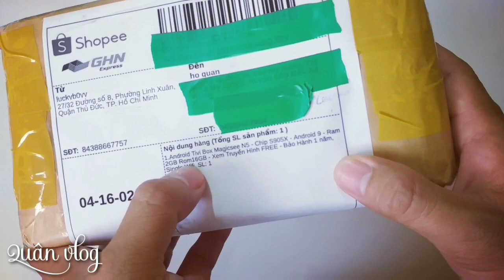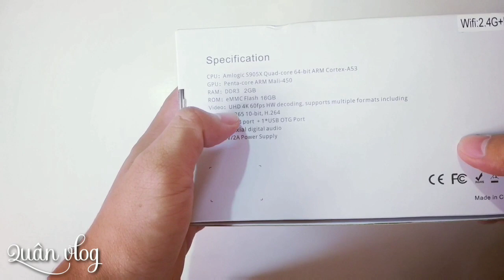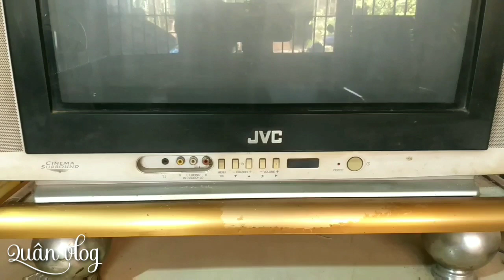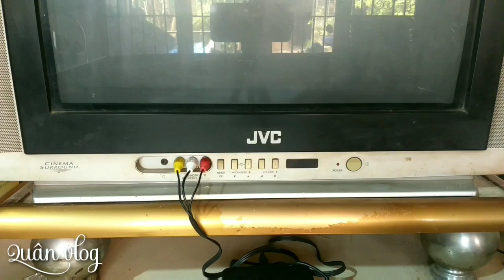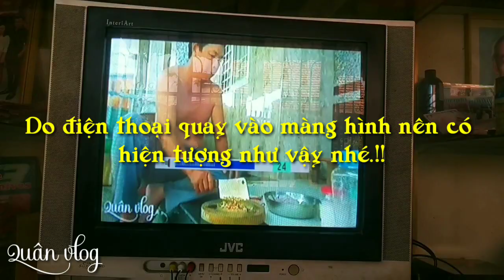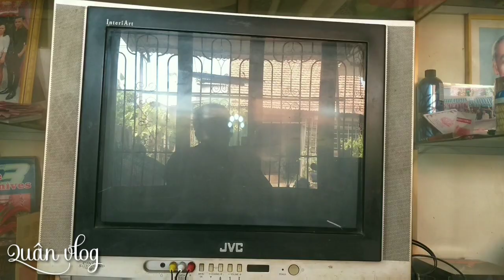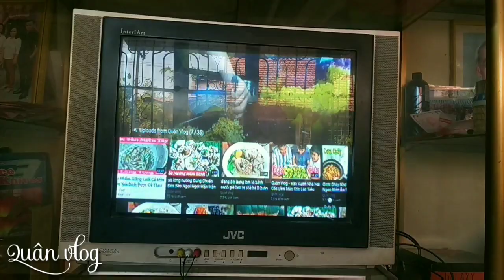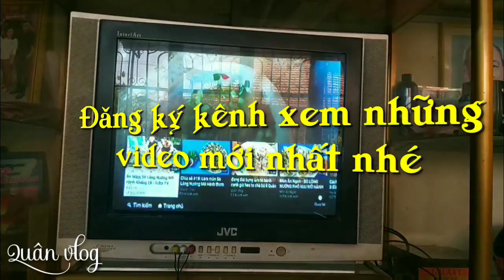Quân Vlog - Cách Biến Tivi Cũ Thành Tivi Thông Minh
Xin chào mọi người đã quay trở lại với kênh Quân Vlog.
Như mọi người cũng biết thời đại hiện nay người ta thường gọi là thời đại 4.0
thì có rất nhiều thứ đã phát triển dựa trên internet như điện thoại, ti vi.
ngày xưa tivi chỉ được xem như là thứ để cập nhật tin tức cơ bản đến đời sống tối thiểu của con người, nhưng nay thì nó không những cập nhật những cái cơ bản ấy mà còn nhiều và rất nhiều thứ khác nữa.
Nhưng đối với những chiếc tivi cũ ấy có truy cập được internet không và câu trả lời là hoàn toàn có thể. Với 1 chiếc Box tv thì điều đó là có thể nhé.
Hôm nay Quân sẽ làm cái cờ clip này để hướng dẫn các bạn cách kết nối 1 chiếc box TV với 1 cái tivi cũ là NTN nhé.